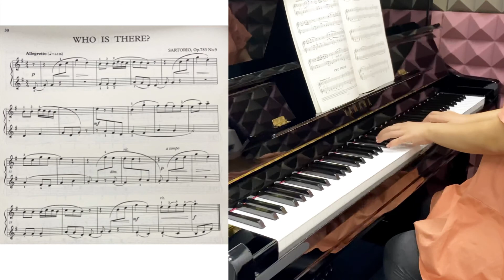2023第75屆校際音樂節：鋼琴獨奏1級 102 - Who Is There? (琴譜+示範)